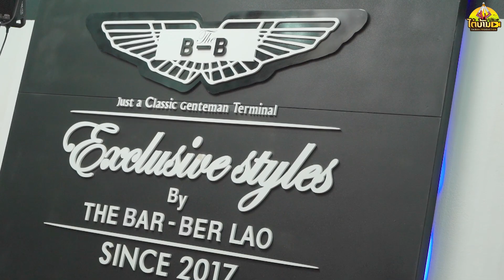Sabaidee Xamneua2 | Behind the scenes Ep6: ກັບມາຖ່າຍສາກທີ່ເຫລືອອີກ ຍັງຖ່າຍທຳອີກ2ມື້ເຕັມເທົ່ານັ້ນ